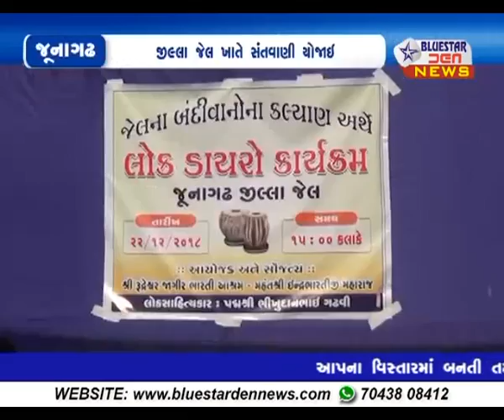રામદાસ ગોંડલિયા શૈલેષ મહારાજ ભનુ ભાઇ ઓડેદરા ત્રિપુટી જુનાગઢ